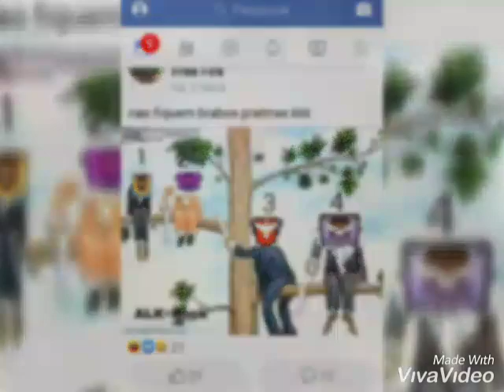Olha os platinas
Hjj